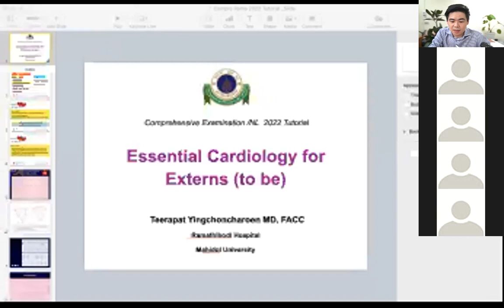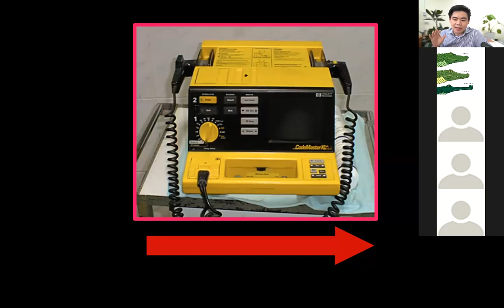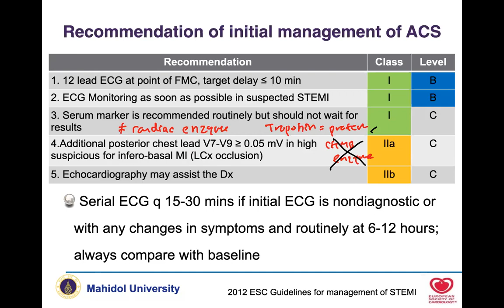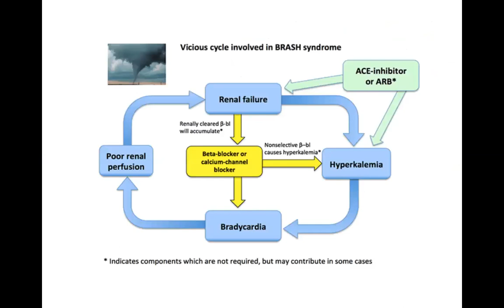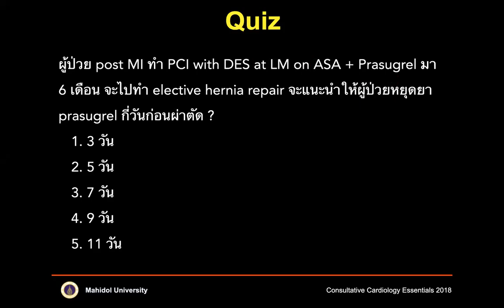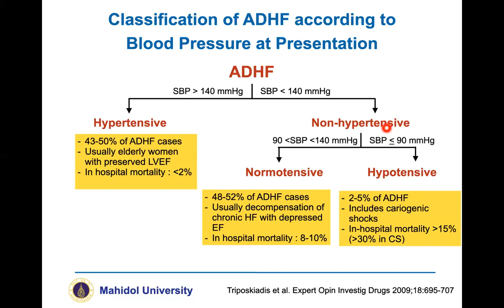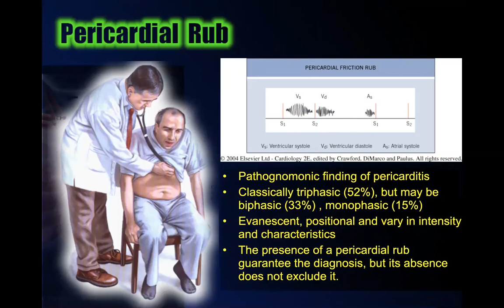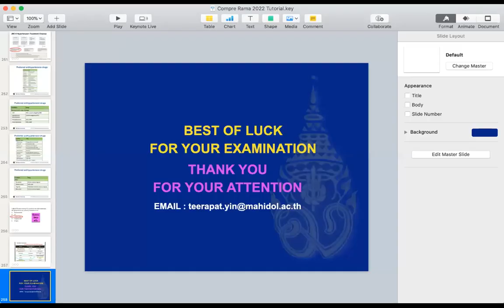Basic Cardiology for Extern (to be)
NL and Comprehensive exam tutorial for 5th year medical students